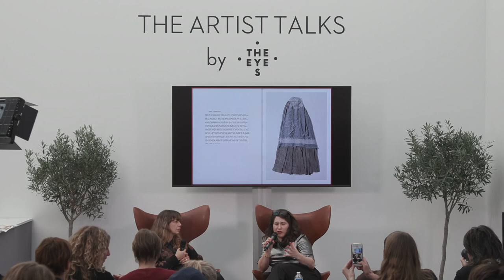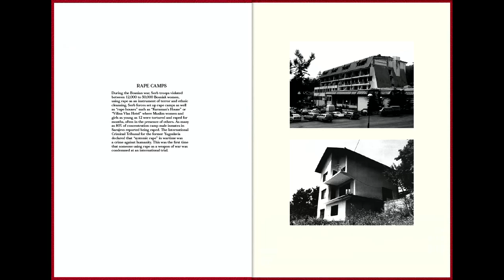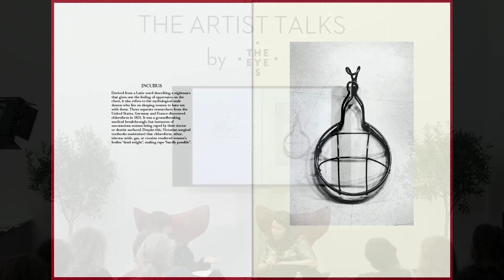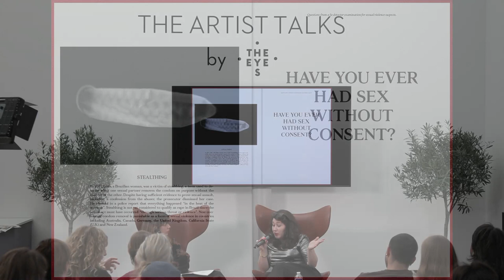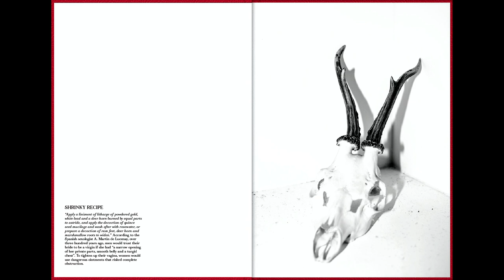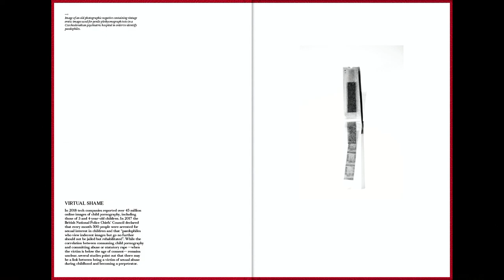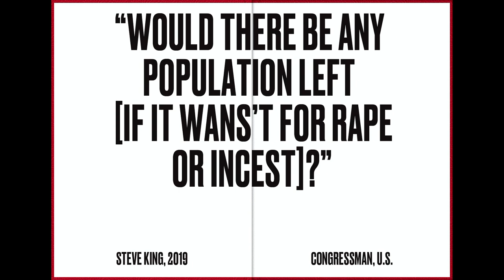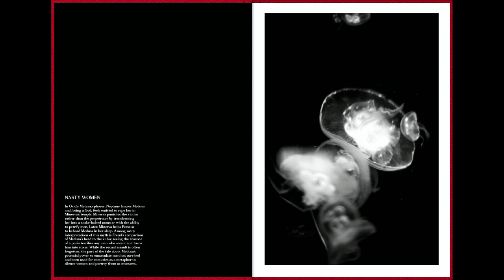ARTISTS TALKS LAIA ABRIL